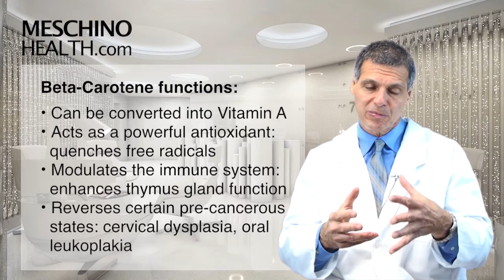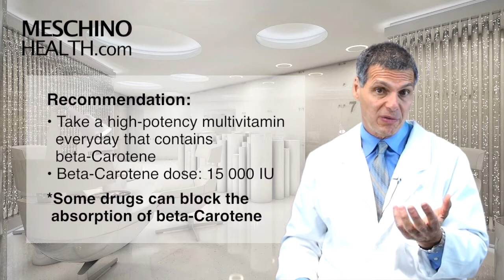Beta-Carotene: key nutrient for cancer prevention and immunity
In this video Dr Meschino explains the role of Beta-carotene in cancer prevention, reversal of precancerous conditions and immune support, including dosages and drug-nutrient interactions.